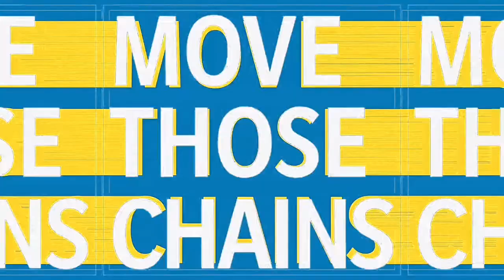Chargers Vs Panthers FULL GAME | Week 3 Madden Fantasy Draft Franchise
View The Highlights video For The Stats, Injures, And Previous Game Scores